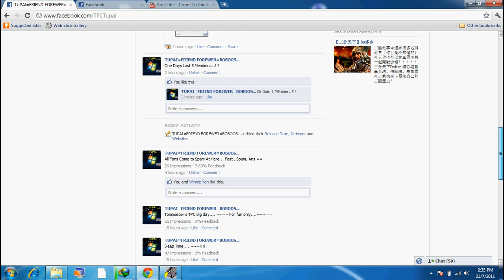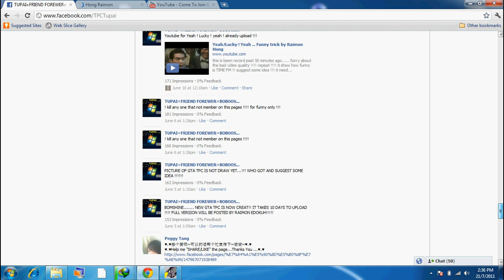Come To Join Us In Facebook... TPC With Namewee Song (Part 2)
Thank For Watching Our Video Hopes Come To join Us In Facebook To Get More 1 Milion Members...!!! Our Pages is support unlimited Member...!!! Our Page In FACEBOOK Got 5,295,098,85 members Now... And Part 1 Video In Youtube Support 70,898,549 people watching now...!!! Hope You Vote Us In Facebook ...!!! FAcebook Pages No Rasict..!! Vote Namewee...!!! My Facebook Hopes You Watching Part 1 First...!!! Namewee Song"Meet The PM By Namewee" song download